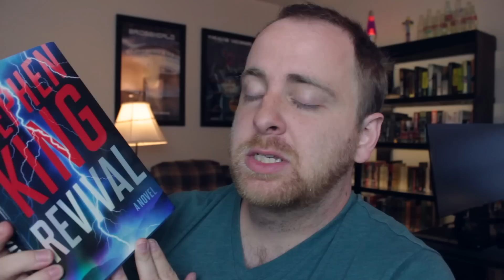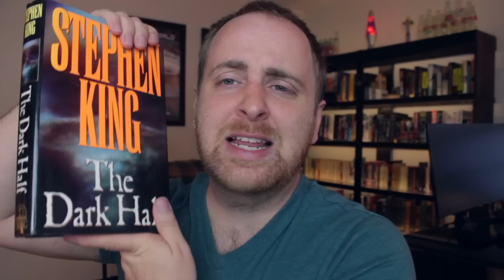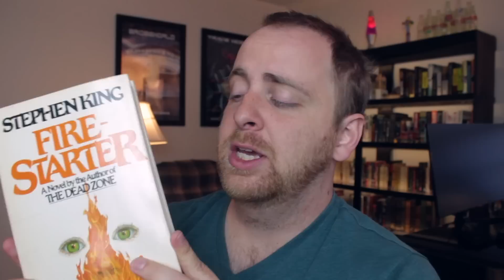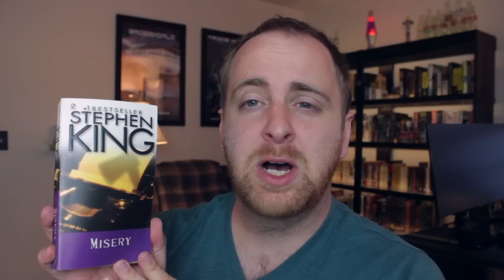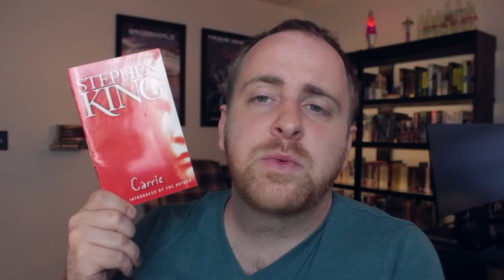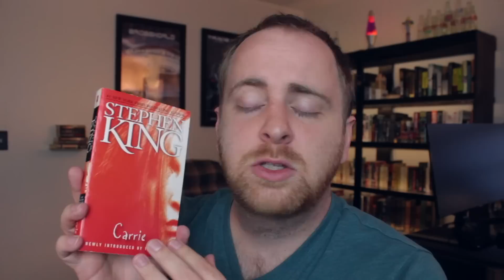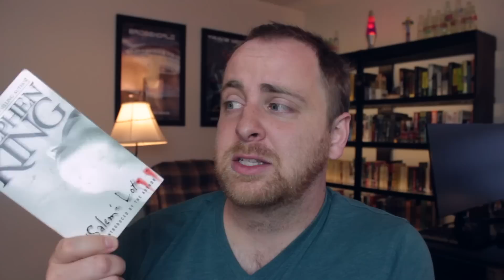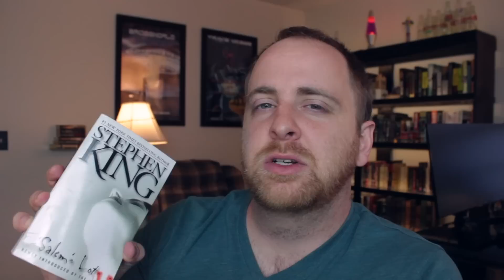Top 10 Stephen King Books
Over the years I've read a lot of Stephen King. So what are the best of his books? Well, let's take a look at what I think. And make sure to let me know your top 10!